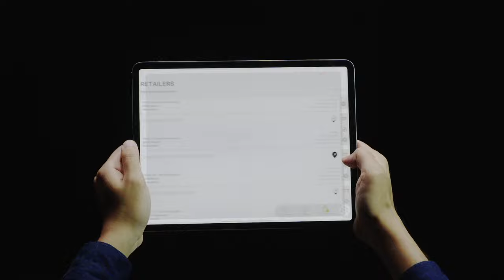"Burmester Compose" App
Experience amplifiers, loudspeakers or even a complete Burmester system virtually in your own home. Learn about the products and get to know dimensions. Explore a range of finishes and materials. Create, save and share your own compositions. All this is possible with the new interactive "Burmester Compose" app.